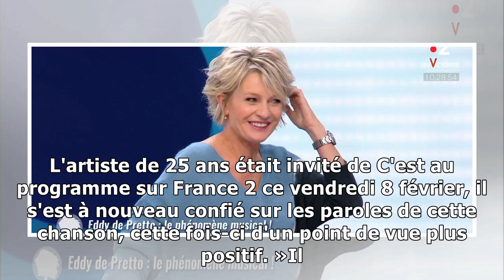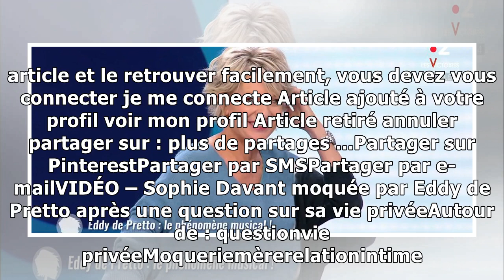VIDÉO – Sophie Davant moquée par Eddy de Pretto après une question sur sa vie privée8/2/2019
Eddy de Pretto était invité sur le plateau de C'est au programme sur France 2 ce vendredi 8 février. L'artiste a évoqué son titre Mamère, qui explore sa relation avec sa maman, Sophie Davant s'est alo...